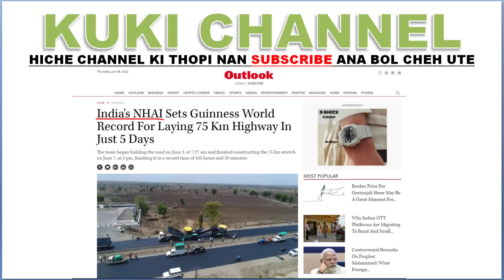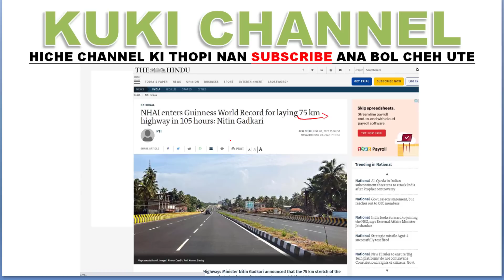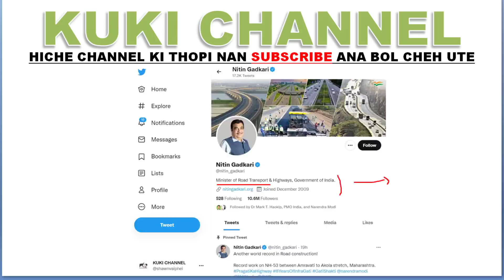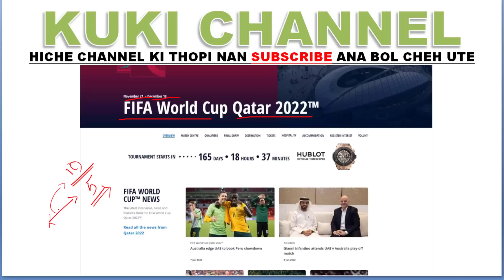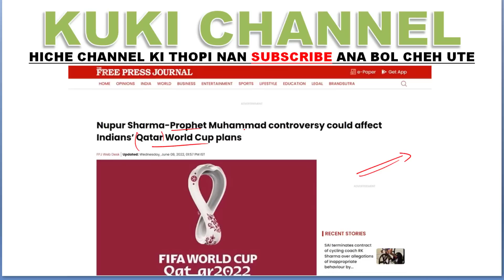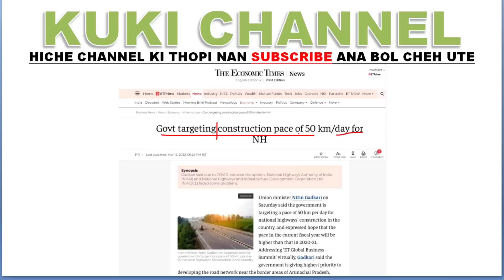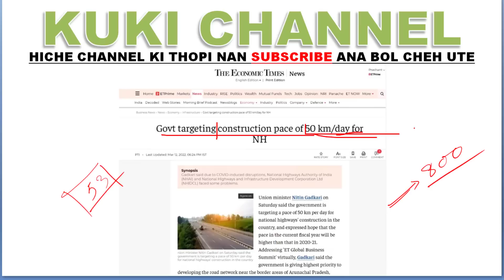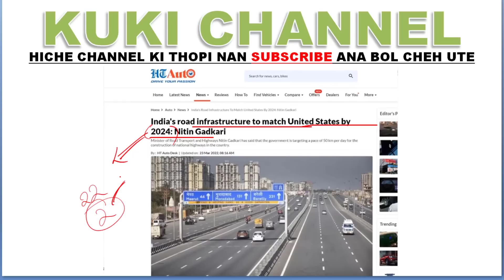INDIA IN WORLD RECORD THAH KHAT MU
INDIA IN WORLD RECORD THAH KHAT MU NA THULE INDIA DIN DUM NEO CHA HOULIM NA ANA NEI KIT UTE